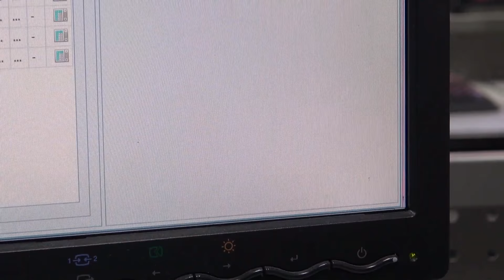VIDEO INNOVACION TECNOLOGICA